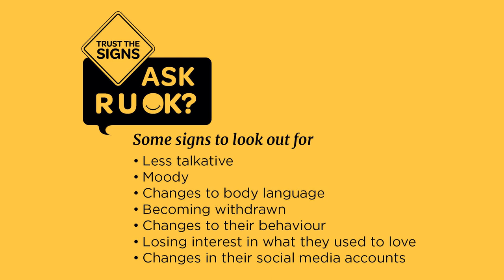R U OK? Day 2019 - Trust the signs, Trust your gut and ask R U OK?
R U OK? Day is about starting conversations and keeping those conversations going all year. UQ student Mental Health Champions came together to give us some tips on how to start conversations, recognise the signs that someone you know might be struggling, and ideas on how to keep those connections going everyday.

If you would like more information check the resources available through Student Services Remember you can also always contact lifeline on 13 11 14 or headspace